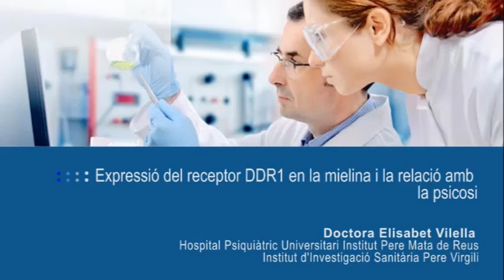Entrevista Dra. Elisabet Vilella Cuadrada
Entrevista a la Dra. Elisabet Vilella Cuadrada, ponent d'"Expressió del receptor DDR1 en la mielina i la relació amb la psicosi". Hospital Psiquiàtric Universitari Institut Pere Mata de Reus. Institut d'Investigació Sanitària Pere Virgili
5a Jornada de Recerca de l'Institut Català de la Salut
Novembre 2012